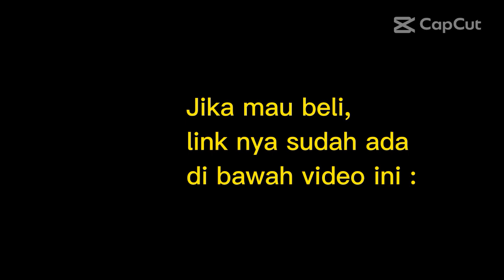Cairan Penghitam Body Motor | Black Magic ! | Harga Cincay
Video kali ini tentang Cairan Penghitam Body Motor yang murah meriah ya Gaess.
Langsung saja kita tonton yukk...